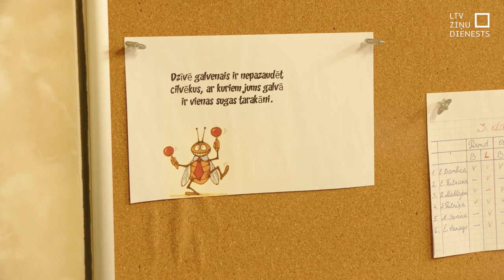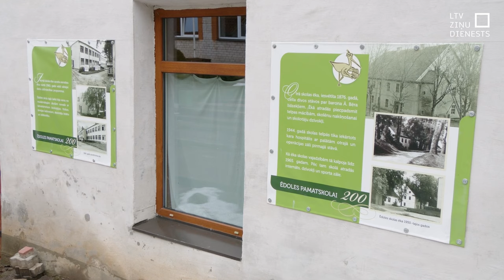Kuldīgas novadā saglabās lauku skolas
Kuldīga tomēr ir radusi iespēju, kā esošajā līmenī saglabāt trīs no četrām lauku skolām, rodot finansējumu skolotāju atalgojumam arī tad, ja tas nebūs no valsts. Darbs izglītības iestāžu saglabāšanā būs jāiegulda arī pašām skolām.